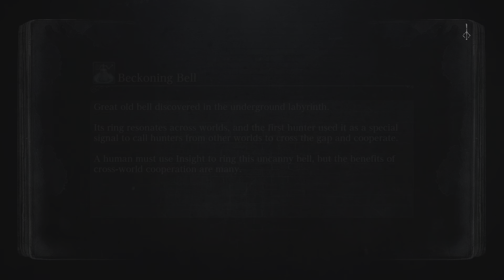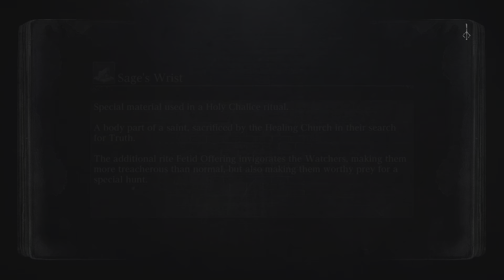Mergo's Wet Nurse - Bloodborne (part 29)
Exploring and prepping for a crazy boss fight